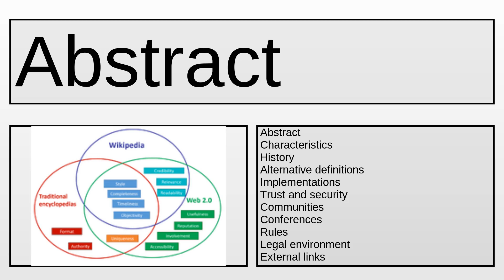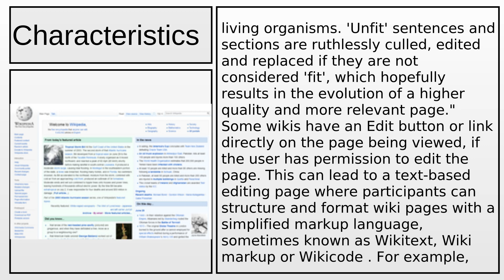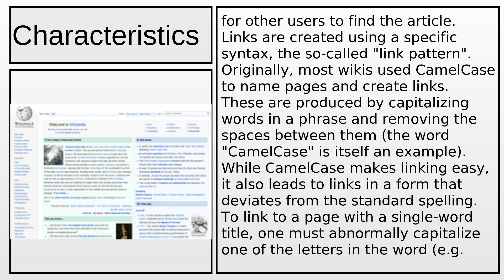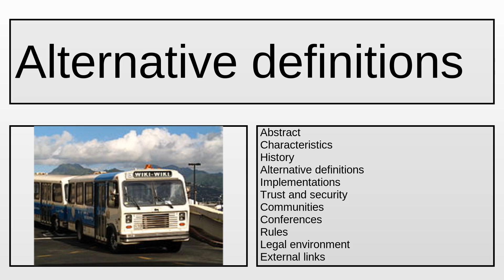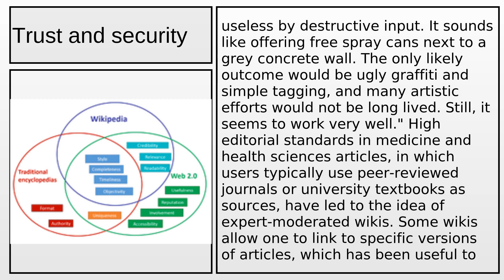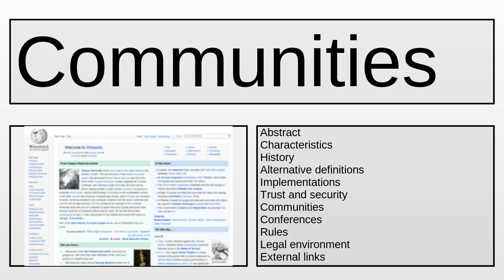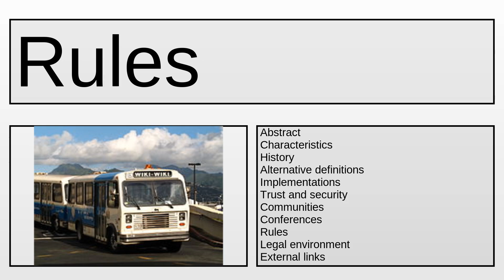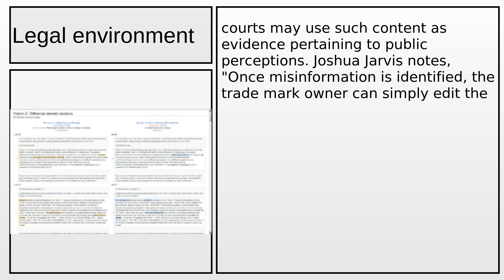Wiki - Wikipedia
Wiki - This video aims to inform about: Wiki

Content:
0:00:00 Abstract
0:02:37 Characteristics
0:11:52 History
0:14:06 Alternative definitions
0:14:57 Implementations
0:16:19 Trust and security
0:23:43 Communities
0:29:35 Conferences
0:29:45 Rules
0:30:39 Legal environment

Please provide your feedback on the comments section:
Thanks!